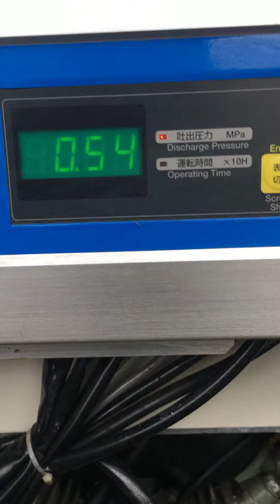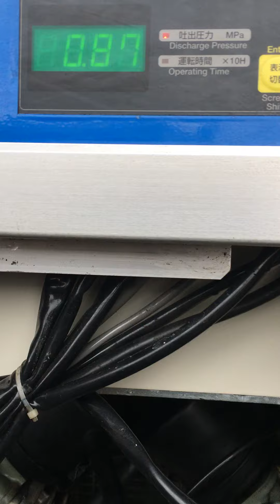日立 ベビコン PBD2.2 M５ 入りました。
動作確認動画になります。